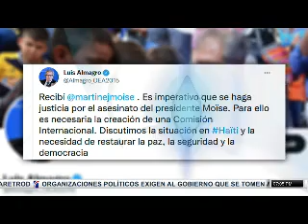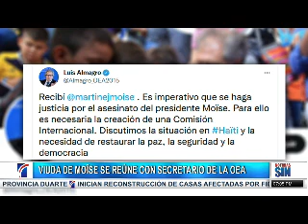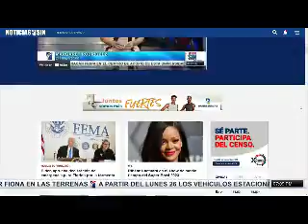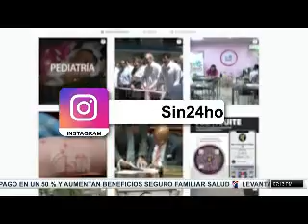SINFinDeSemana: crisis Haití, OEA y docencia